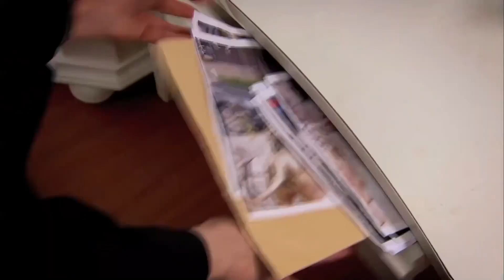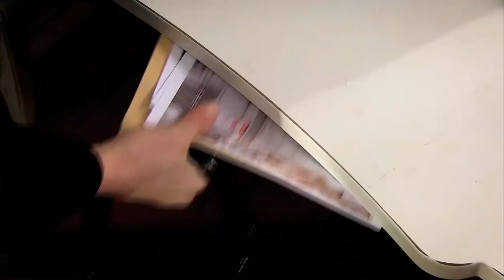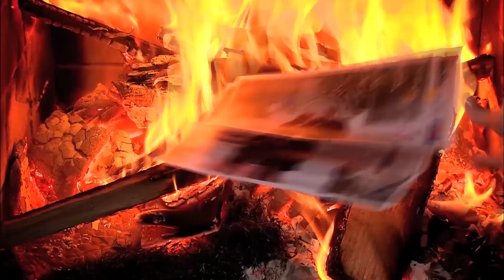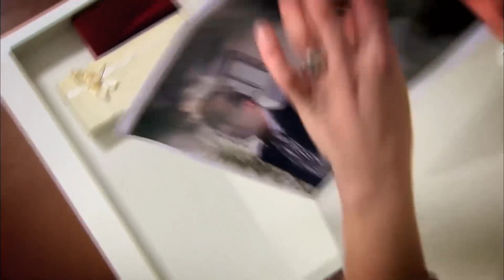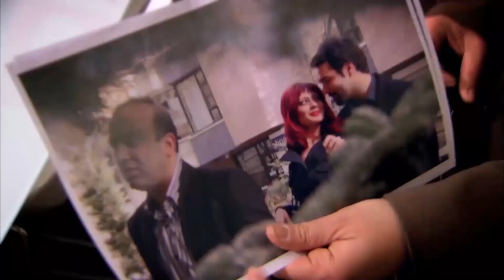Ünzile le mostró la foto de Ateş y Eylül a Feride - Perdóname